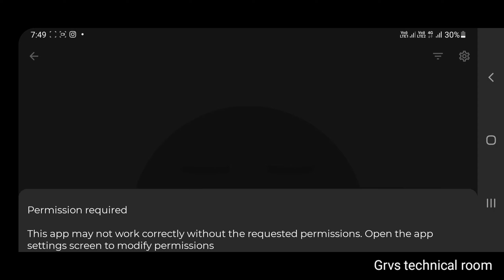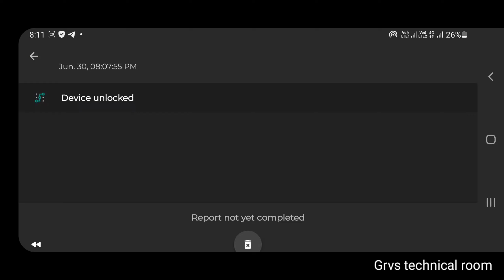Phone security android application 📵📵by grvs technical room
Instagram pages  follow kre🙏🙏